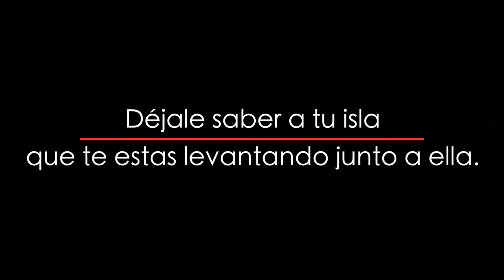MiNegocioSeLevanta - BREAKS BURGERS AND COCKTAILS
Luego de la catástrofe que sufrió nuestra isla, poco a nos levantamos y nuestro negoció, también.

Como es el caso de BREAKS BURGERS AND COCKTAILS, un restaurante ubicado en el area Oeste de la isla, donde puedes pasar un buen rato entre familiares y amigos, celebrar momentos especiales y más.
Como nos cuenta su dueño Danny Cortés, que a pesar de haber sufrido daños ¡Se levanta!